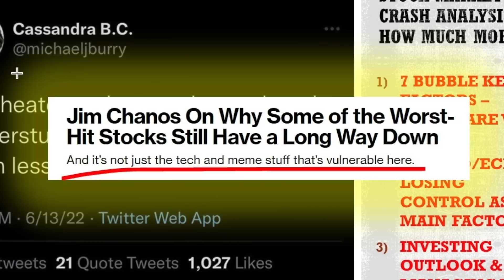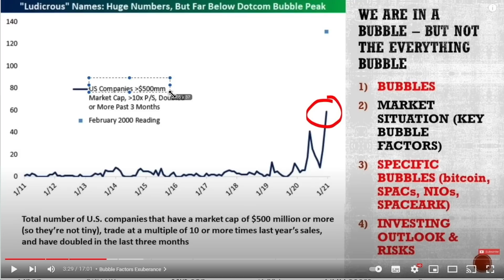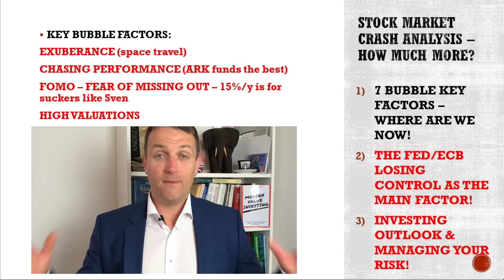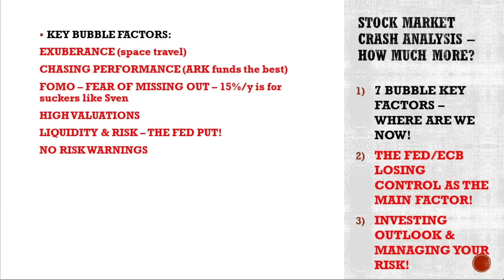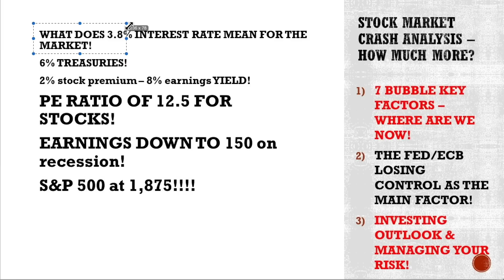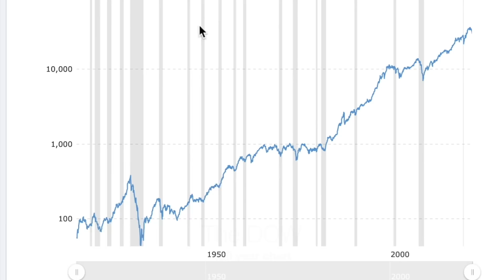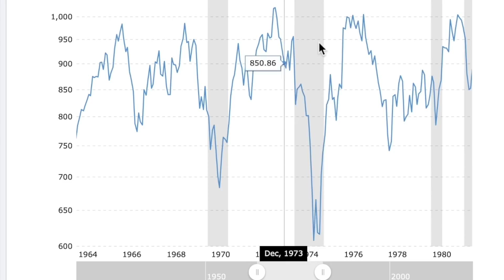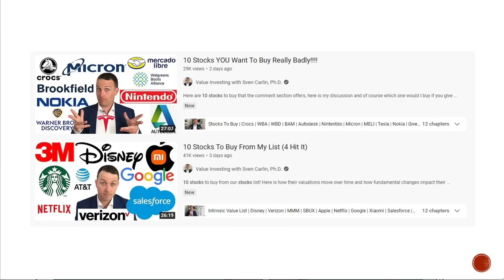The Everything Bubble Is Deflating - How Much More? (7 Factors)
The everything bubble is deflating, where are we now in the process? Here is an attempt to answer that.

0:00 Stock Market
0:47 Bubble
1:57 Bubble Factors
4:00 FED put gone
7:45 Investing Now

I am also a book author:
Modern Value Investing book: